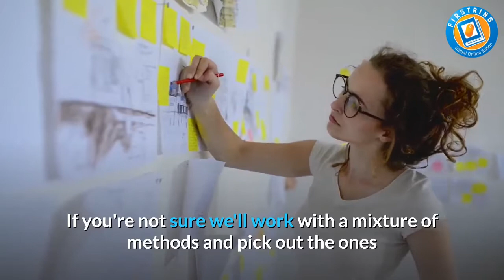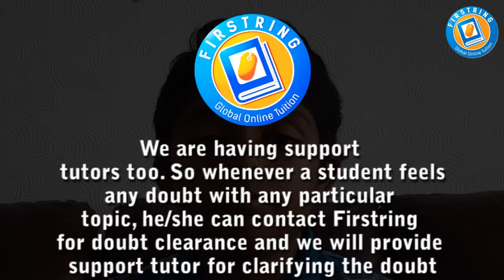how maths is linked with other subjects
Mathematics is one of the most rewarding subjects and once you understand the fundamentals you'll really enjoy raking in the points in those past papers. But before you get there we will make sure you understand what you are doing by giving you questions and problems to solve and tweaking them whenever appropriate to get you to develop your problem-solving skills. we will offer any degree of help. So, if you're a student who prefers to work on their questions and receive feedback then we will offer that, if you would rather have me go through example questions first then so be it. If you're not sure we'll work with a mixture of methods and pick out the ones you most enjoy, but there's always something that will work with you!

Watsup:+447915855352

Student Registration

Tutor Registration